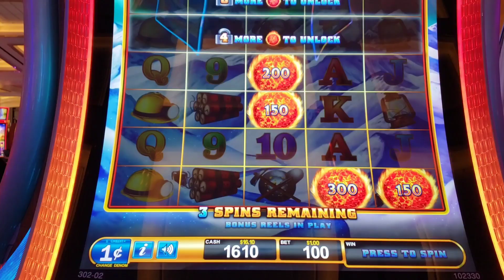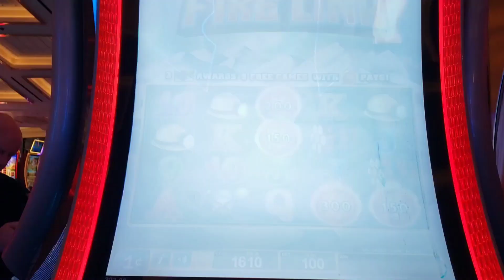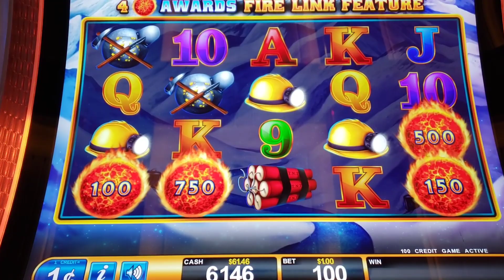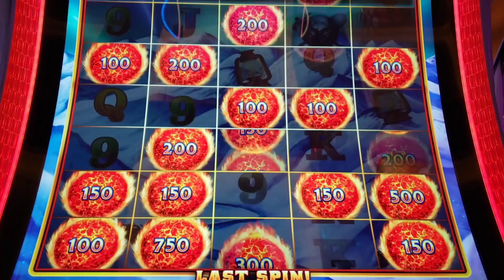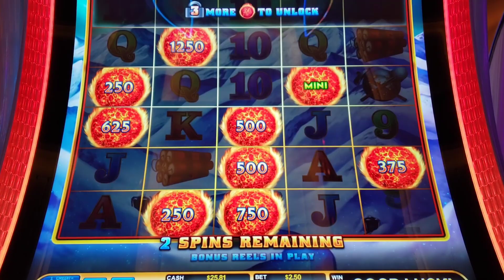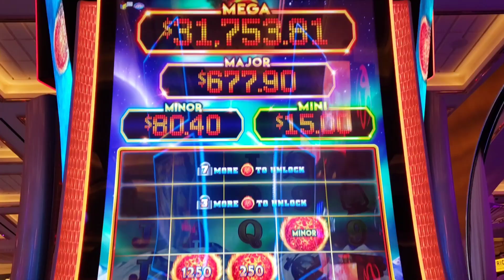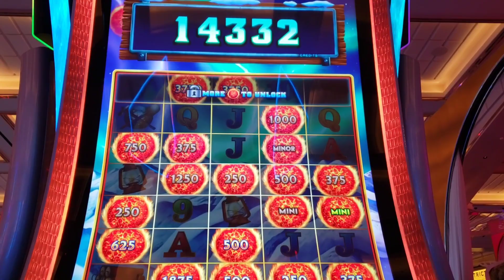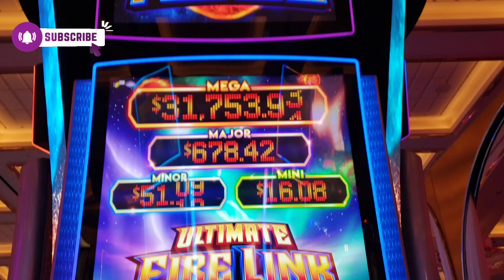ULTIMATE FIRE LINK Chasing the MEGA JACKPOT at Resorts World Las Vegas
Ultimate Fire Link Chasing Big Wins at Resorts World Las Vegas.